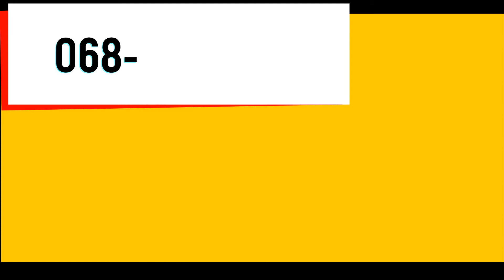Подключение бойлера Киев Дарница часть 2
Выполнив прокладку водопроводных труб для бойлера посмотреть видео можно через 7 дней было выполнено подключение водонагревателя в Киеве Дарница.
Если вы купили или планируете покупать водонагреватель свяжитесь с нами для бесплатной консультации и правильной покупки. Узнать стоимость подключение возможно в телефонном "режиме".

Выполним быстро, недорого, надежно!
На данном видео водонагреватель марки Atlantic на 50 литров.

Выполненная работа: Подключение бойлера в Киеве, Дарница.